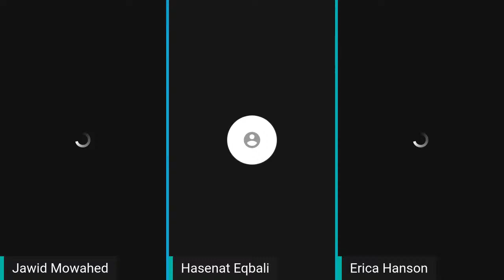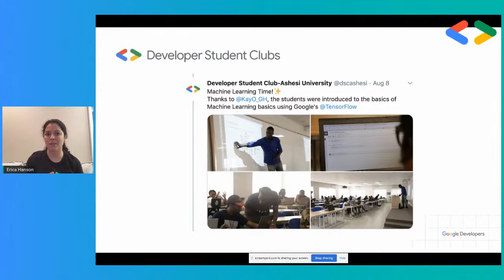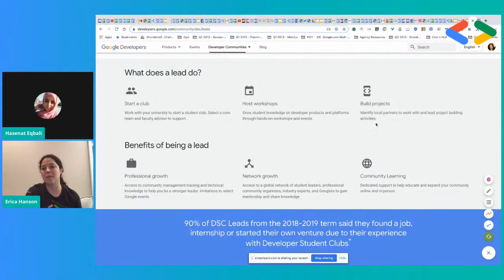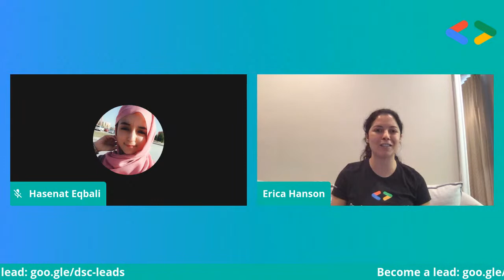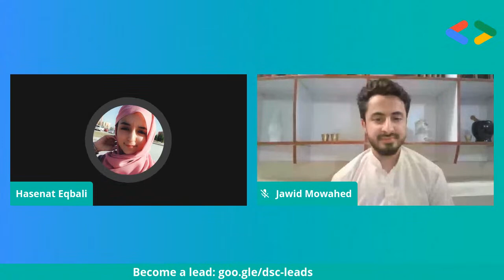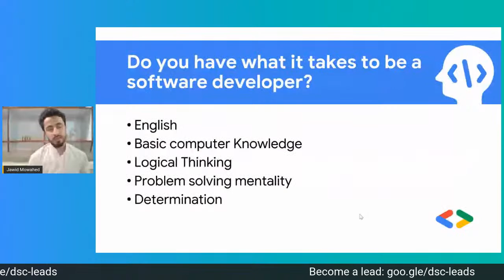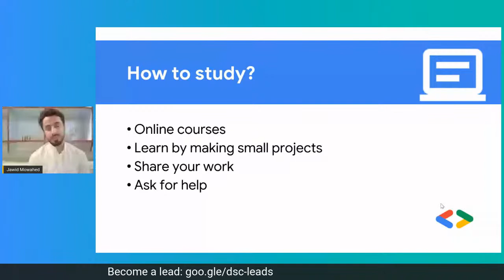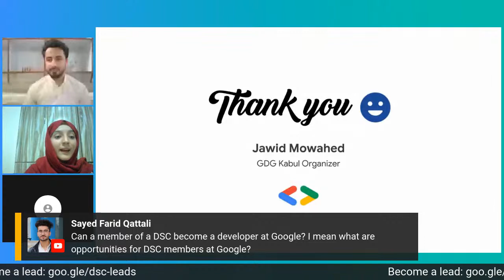Kick-start your career as a software developer with DSC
To all the computer science students looking to become a software developer:

DSC Balkh University team in collaboration with GDG Kabul has organized this very interesting event for you.

Erica Hanson, the Developer Relations Program Manager at Google and DSC program lead, will be talking to us. She will talk about her 13 years of working at Google and she will talk to us about the opportunities that the DSC program offers for Afghan students.

Jawid Mowahed the organizer of GDG Kabul will also join this live event. He will talk about the road you have to take as a computer science student to become a software developer and the opportunities that the Google communities here in Afghanistan offer you.

Where you can find online courses:
Udacity.com
Codeacademy.com
Coursera.com